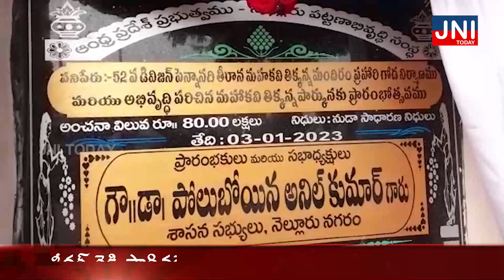నెల్లూరునగరంలోని52వడివిజన్ పరిధిలోనిపెన్నాబ్యారేజీవద్దతిక్కన పార్కునుపునర్నిర్మించిన నగర శాసనసభ్యులు